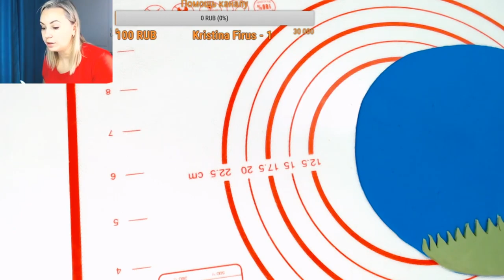Аппликация Love is на день влюблённых_Аpplique of Love is for a St. Valentine's Day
Потрясающий урок по аппликации Love is... на 14 февраля ( Валентинов день )